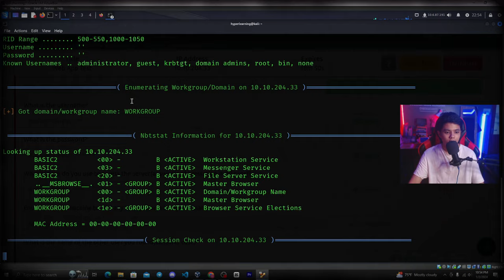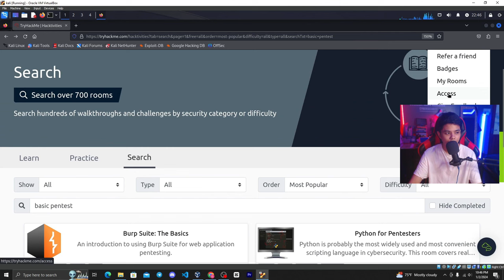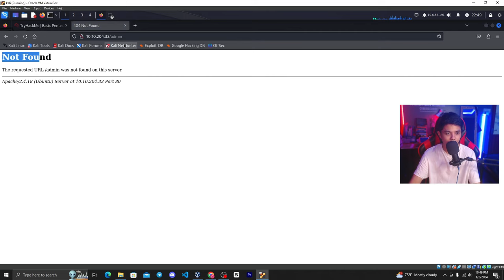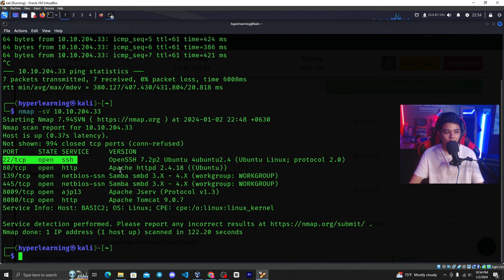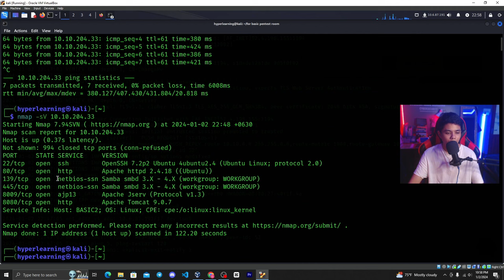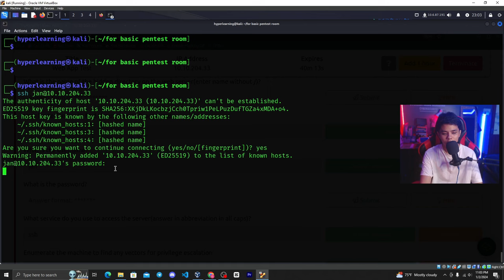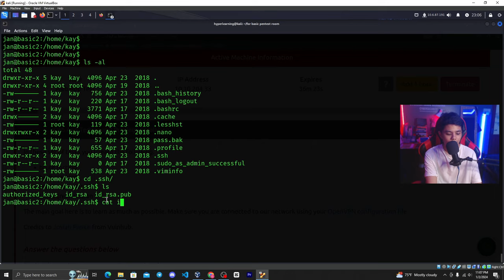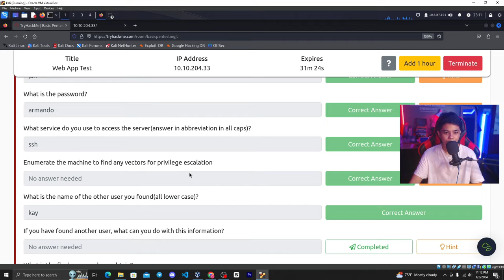Basic Pentesting ေလ့လာကြမယ်